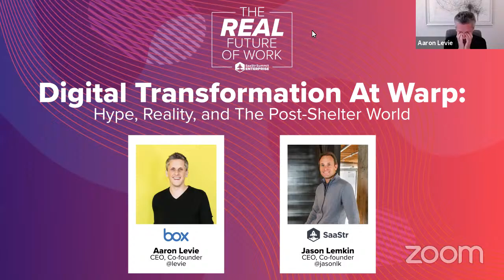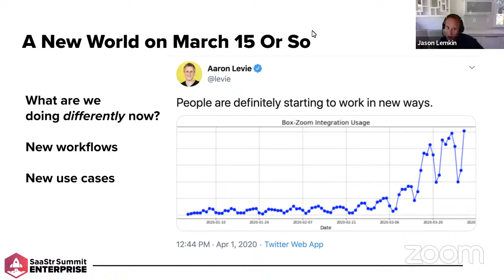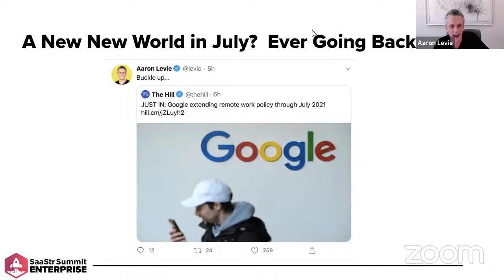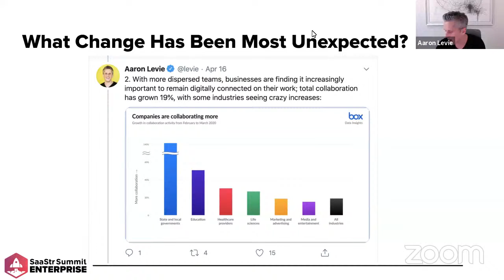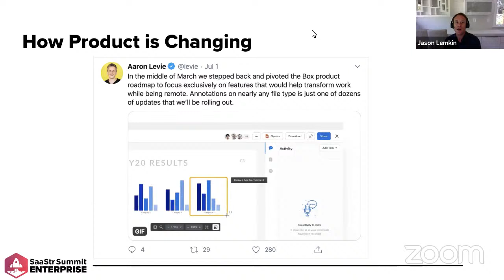Hype, Reality, and The Post-Shelter World with Box CEO, Aaron Levie and SaaStr CEO, Jason Lemkin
The buzz that accompanies digital transformation trends is infinite. Cut through the noise with Aaron Levie, CEO of Box and Jason Lemkin, CEO & Co-founder of SaaStr as they share insights on what will make a lasting impact and what may fail to materialize in the future of work.

Happening Now! "Digital Transformation At Warp: Hype, Reality, and The Post-Shelter World " with Box CEO, Aaron Levie and SaaStr CEO, Jason Lemkin

You're watching a SaaStr Enterprise session. For the full program and Q&A, please